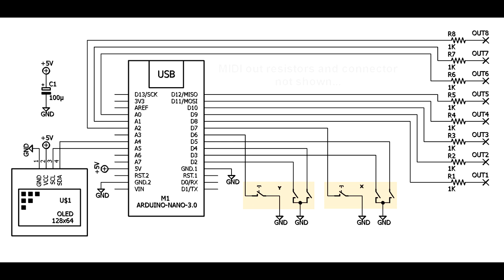Arduino 8x8 Gate Sequencer Rhythm Pattern Generator with Two Rotary Encoders and OLED Display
An 8x8 sequencer, very basic in its features. The interface is composed of two rotary encoders with switch, and a 128x64 I2C OLED display.
The display presents an eight rows x eight columns grid, rows are steps,
columns are tracks. Encoders are used to navigate through the grid  coordinates.
The X encoder switch selects Cursor or Write mode, in Cursor mode an 'x' is
 shown on the grid and a 0 is written in the selected slot in a bi-dimensional
array, in Write mode a filled square is drawn on the grid and a 1 is written
in the selected slot in the array.
The encoder Y switch has three modes: Edit, Tempo, and Play. In Edit mode
the sequencer pattern can be created, in Tempo mode the Y encoder sets the sequencer BPM (Beats Per Minute), in Play it plays the pattern.
The right side of the display shows the BPM and the current mode, the left side shows a rectangle indicating which step is being played.
Each track fires a gate using eight Arduino pins (0 - 4.7V) and also sends MIDI notes through TX pin (channel 10, GM drum notes 35, 38, 42, 46, 45, 50, 64, 76). It works, but the display is too small for my eyes...
Schematic in the video, Arduino code in a pinned comment.